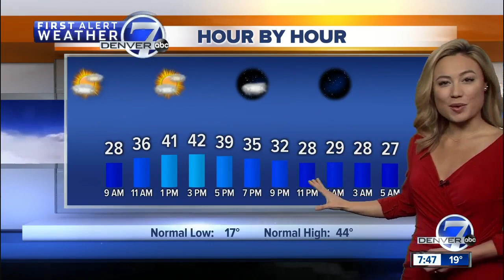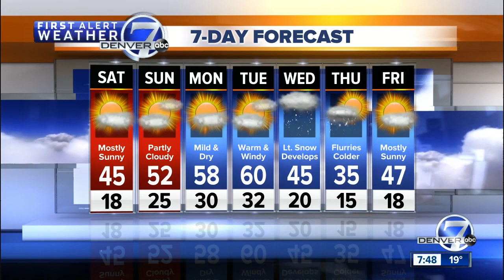Warmer weather for the Front Range ahead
Katie LaSalle has your First Alert Forecast for Saturday- Cool and partly sunny in Denver. Warmer through early next week.